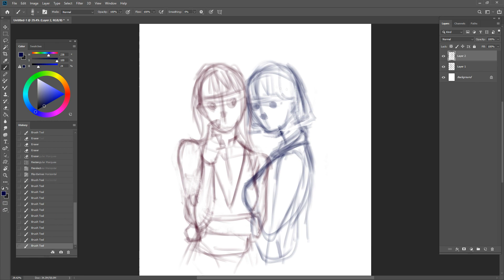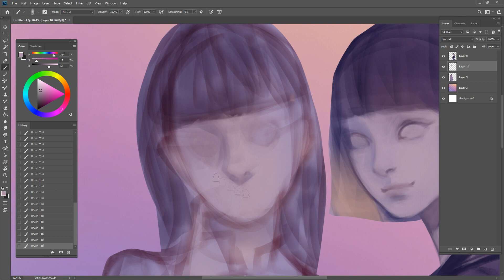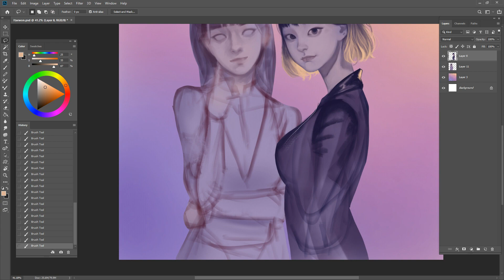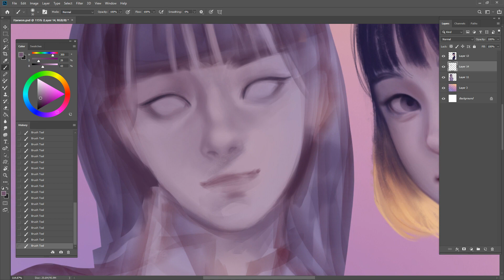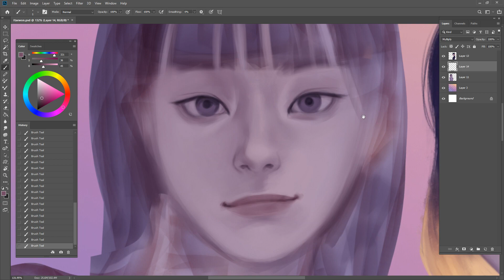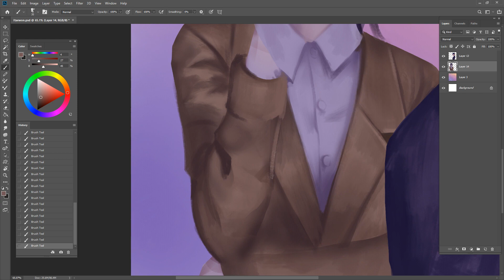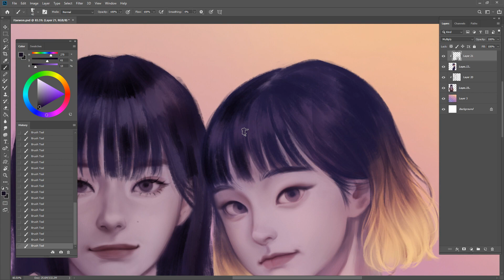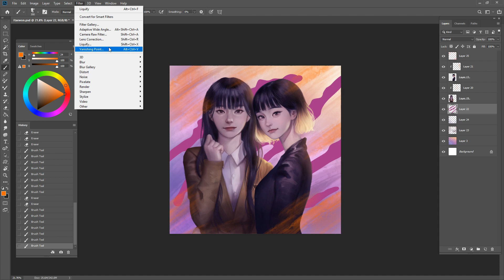Photoshop Painting : Itaewon Class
Hi guys! This is another painting of mine. Two cool girls from k-series Itaewon Class. They are my favorite characters, Please let me know which one is your favorite character if you watch this series too.